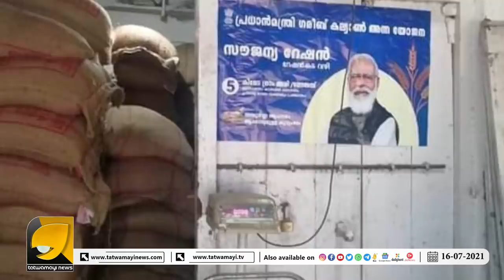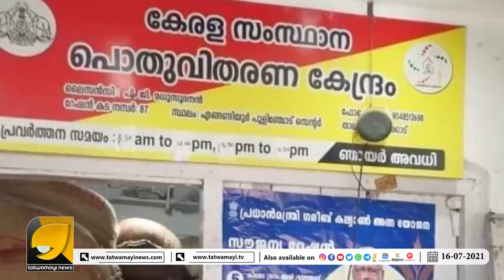കേന്ദ്രബിജെപി കേരളത്തിലേക്ക് 3 പൊളിറ്റിക്കൽ സർജിക്കൽ സ്ട്രൈക്കുകൾ കിടുങ്ങിവിറച്ച് ഇടതും വലതും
ഒടുവിൽ കേന്ദ്രബിജെപി കേരളത്തിലേക്ക് കണ്ണെറിയുന്നു ഇതാ 3 പൊളിറ്റിക്കൽ സർജിക്കൽ സ്ട്രൈക്കുകൾ
കിടുങ്ങിവിറച്ച് ഇടതും വലതും | AMIT SHAH